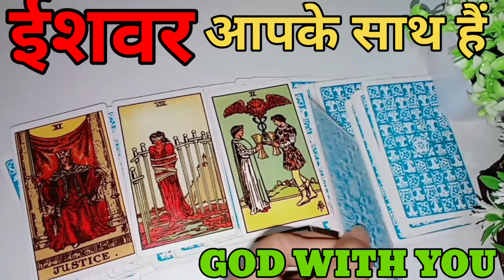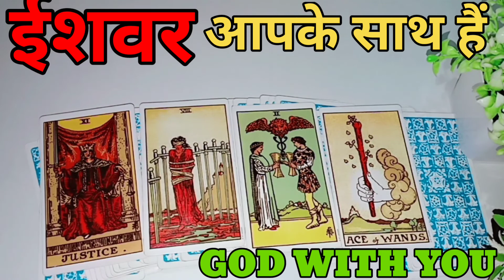ISHWAR ka SANDESH apke liye kya hain? ईश्वर का संदेश tarot card reading in hindi timeless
ishwar apko Kya kehna chahte hai
bhakt or bhagwan